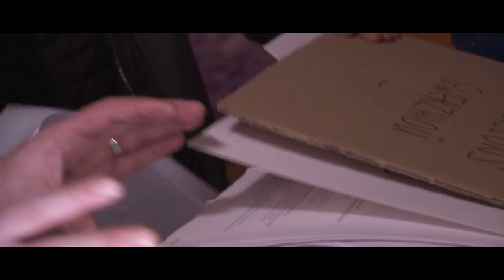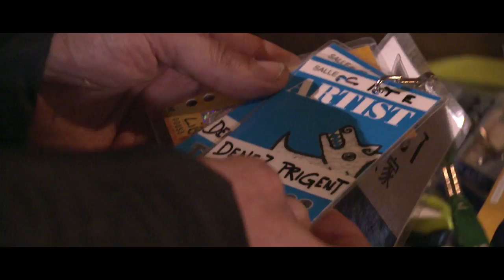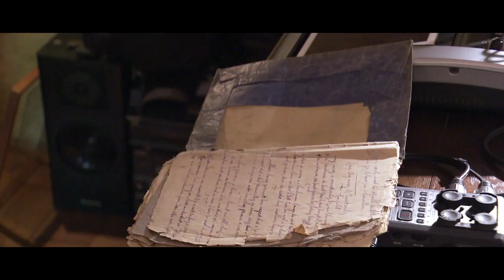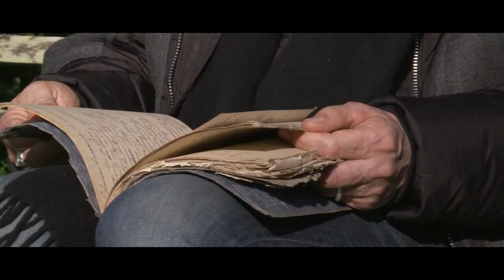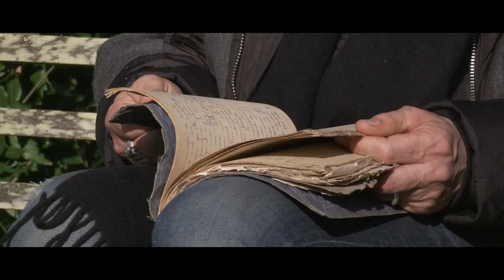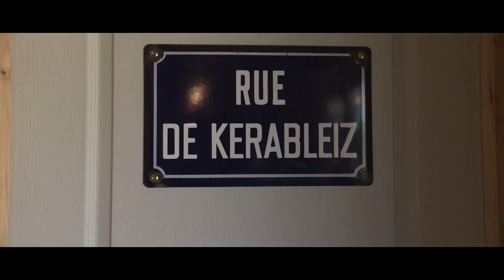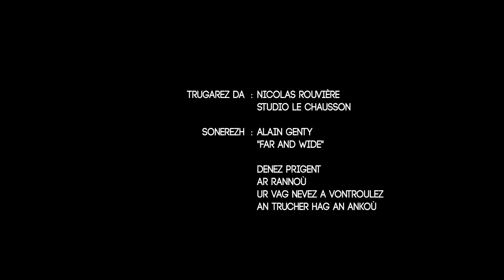Denez Prigent : « Ar gwerzioù a blij din kalz dre ar 'fantastique' a zo a-barzh » (VO/VOST)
CLIQUEZ SUR LE BOUTON "SOUS-TITRES" POUR AVOIR LA TRADUCTION

ROD TRIP - Dizoloiñ a ra Thelo teñzorioù Denez Prigent a-raok mont d'ober un droiad er studio lec'h ma vez enrollet tonioù ar c'haner gwerzioù ar vrudetan.

Thelo découvre les trésors de Denez Prigent, avant d'aller visiter le studio où ont été enregistrés les chansons du plus célèbre des chanteur de complaintes.